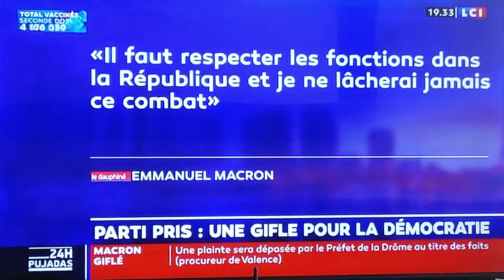Jean-Michel Aphatie Une GIFLE pour la démocratie